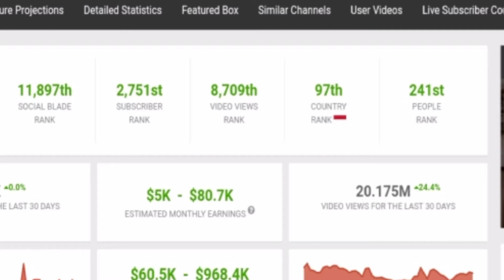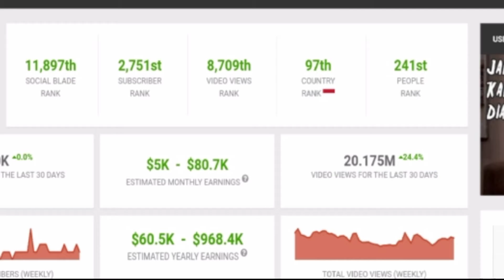✔️Gaji Jurnalis Risa Dari Youtube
Mari cek penghasilan akun youtube jurnalis risa dari youtube